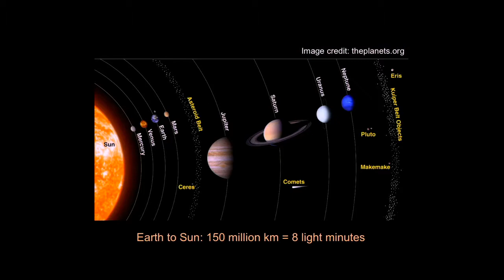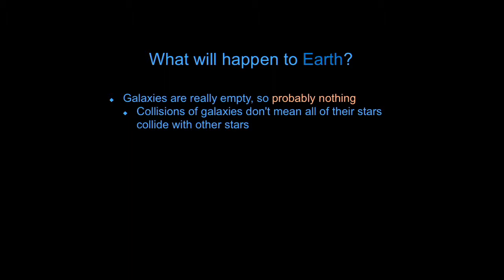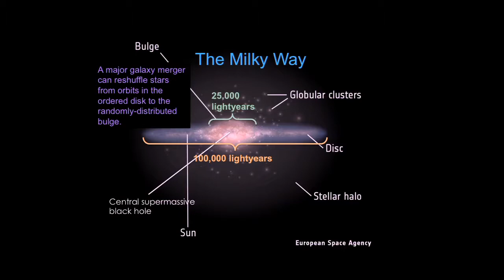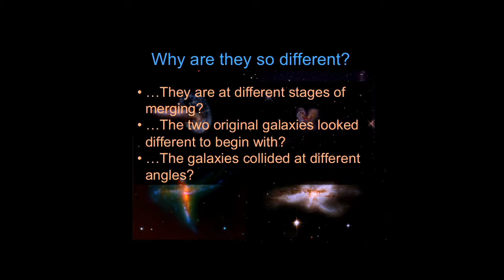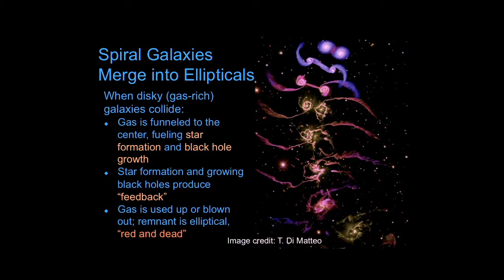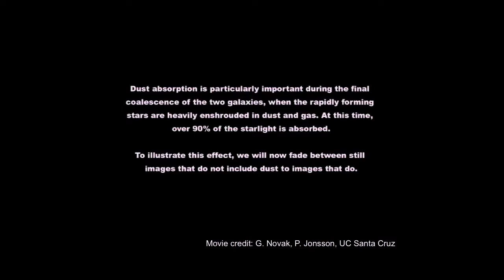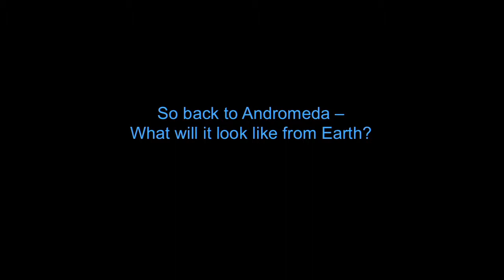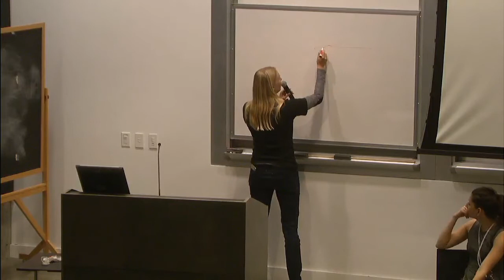When Galaxies Collide: Snapshots of the Universe's Largest Battles - Anne Medling - 01/26/2018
What will happen when our Milky Way galaxy slams into the Andromeda Galaxy in a few billions years?  Lecture: 03:40; Lecture Q&A: 30:50; Panel Q&A: 34:43

Lecturer: Dr. Anne Medling
Title: When Galaxies Collide: Snapshots of the Universe's Largest Battles
Abstract: The Milky Way is on a crash course for our nearest neighboring galaxy, Andromeda. Galaxy collisions like this one have been happening throughout cosmic history and can jumpstart major episodes of new star formation and black hole growth. I'll discuss some lessons we've learned from looking at other galaxy mergers and will answer a few common questions, like "will our galaxy ever be the same?" and "should we be worried?" (Spoiler alert: No and no.)